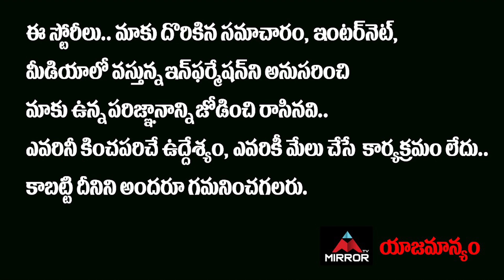ఆపిల్, క్వాల్కామ్చెత్త కంపెనీలు అమెరికా | China Give Big Shock to America Companies | Mirror TV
ఆపిల్, క్వాల్కామ్
చెత్త కంపెనీలు
అమెరికా కంపెనీలకు
చైనా దిమ్మతిరిగే షాక్…!!
China Give Big Shock to America Companies